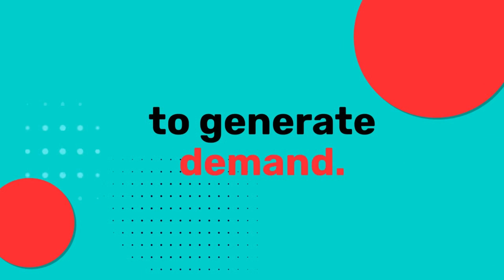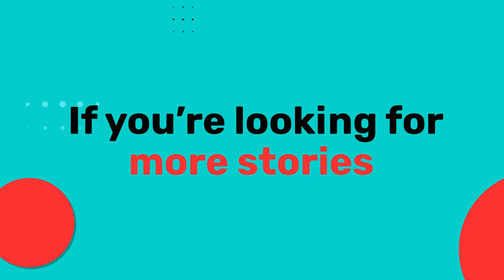New School Content Marketing With Diego Pineda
Thought leaders are influencers in their niche, and their community recognizes these notable experts for their unique ideas and valuable insights.

But can anyone become a thought leader?

In this episode of the Notorious Thought Leader, our host Erin Balsa welcomes Diego Pineda, the founder of Thought Leadership Marketing. They chat about thought leadership, becoming a reputable thought leader in your industry, and Diego's Solo Thought Leadership framework.